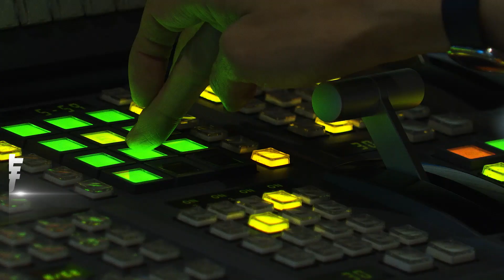碰! 不滿弟不成材 男從7F拋椅子 險砸人｜TVBS新聞